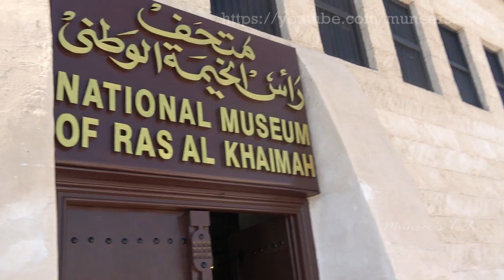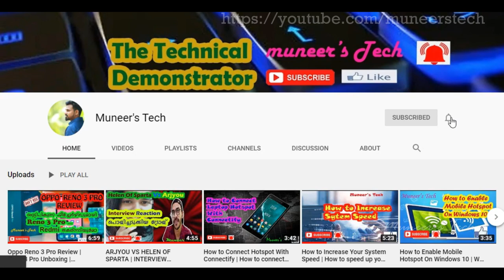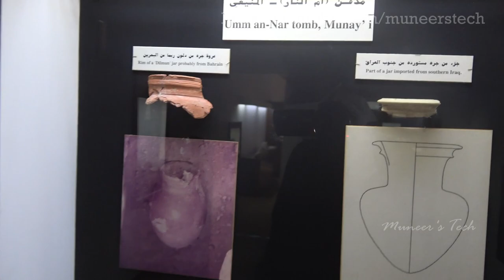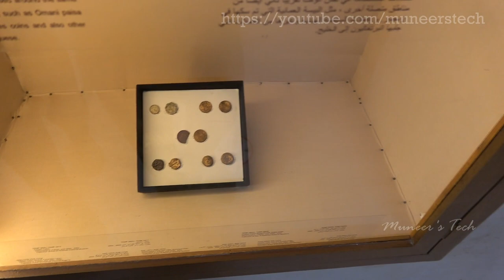National Museum of Ras Al Khaimah|المتحف الوطني لرأس الخيمة|Tourist Places in RAK-UAE| Muneers Tech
National museum with archaeological & historical exhibits & galleries housed inside a former fort.
Located close to the Mohammed bin Salim Mosque at the western edge of the emirate, the National Museum of Ras Al Khaimah is a historic fort in the northern emirate. Archaeological excavations and research have revealed that this building was once the ruling family’s residence, and was later destroyed twice in wars, used as the police headquarters for some time and finally turned into a museum in 1987.
Ras Al Khaimah National Museum Ticket Price: AED 5 for adults | AED 2 for children
Ras Al Khaimah National Museum Timings: Tuesday to Thursday, Saturday & Sunday (08:00 am to 06:00 pm) | Friday (03:00 pm to 07:30 pm) | Monday (Closed)
Ras Al Khaimah National Museum Location: Al Hisn Rd, RAK City. Ras Al Khaimah
Muneers Tech